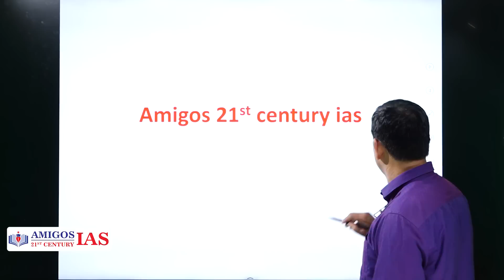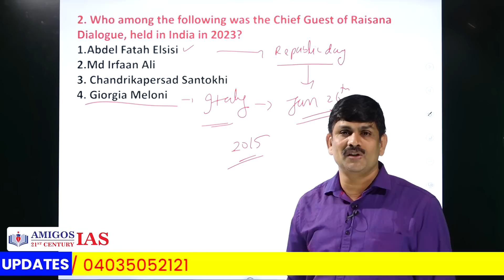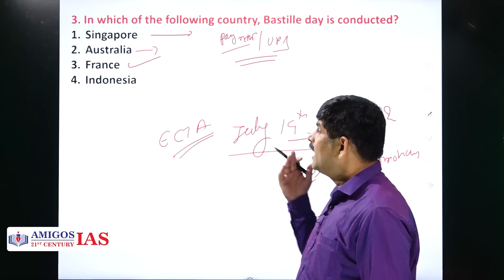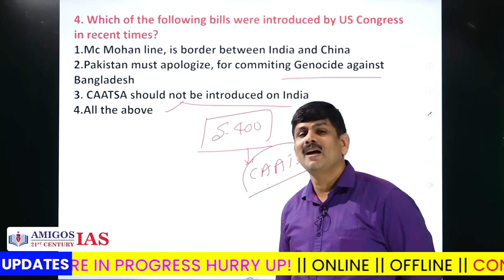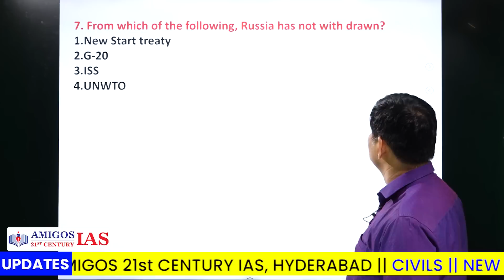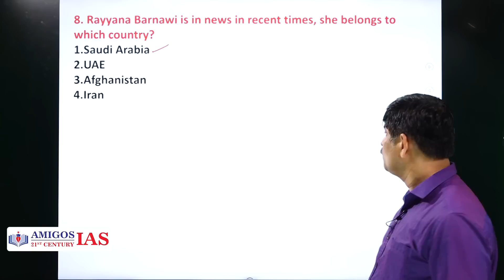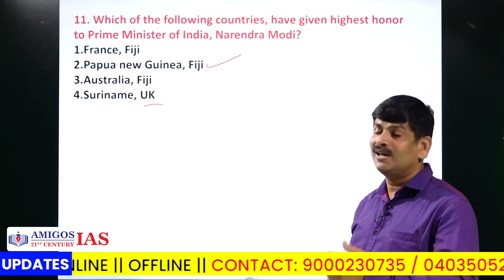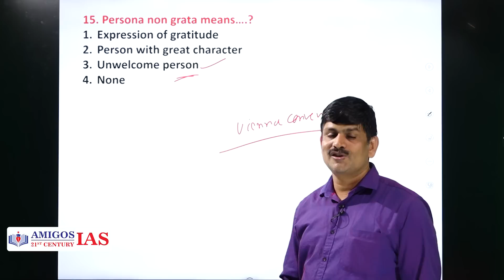కరెంట్ అఫైర్స్ 360 degrees || Amigos 21st Century IAS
1️⃣ Expert Faculty: Learn from a team of seasoned mentors, renowned for their vast knowledge and experience in their respective fields. Our faculty will guide you with personalised attention, ensuring a holistic learning experience.

2️⃣ Comprehensive Curriculum: We provide a meticulously designed curriculum that covers all aspects of the UPSC, TSPSC, and APPSC exams. Stay ahead of the competition with our comprehensive study materials, up-to-date notes, and mock tests.

3️⃣ Innovative Teaching Methods: Experience an interactive and dynamic learning environment with our innovative teaching methods. We use the latest educational technology and teaching aids to make learning engaging and effective.

4️⃣ Individual Attention: At Amigos's 21st Century IAS Academy, we understand that every student is unique. Our small batch sizes ensure individual attention, enabling personalized doubt-solving sessions and focused guidance.

5️⃣ Mock Tests and Assessments: Prepare yourself for the challenges ahead with our rigorous mock tests and assessments. Identify your strengths and weaknesses, and work on them to improve your performance gradually.

6️⃣ Comprehensive Support: We are committed to your success at every step. Benefit from our comprehensive support system, including regular doubt-clearing sessions, one-on-one guidance, and mentoring by our experts.

7️⃣ Convenient and Flexible Batches: We offer flexible batch timings to suit your schedule. Choose from our morning, afternoon, and evening batches, allowing you to balance your studies with other commitments seamlessly.